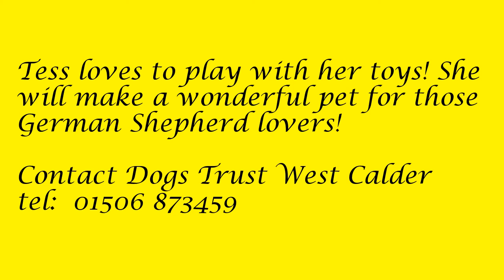Dogs Trust West Calder - Tess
1151406